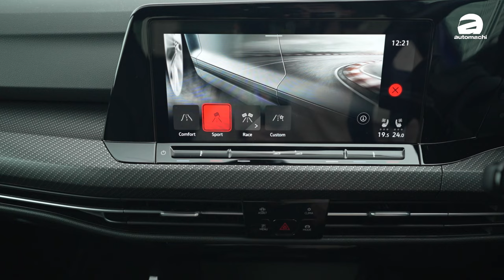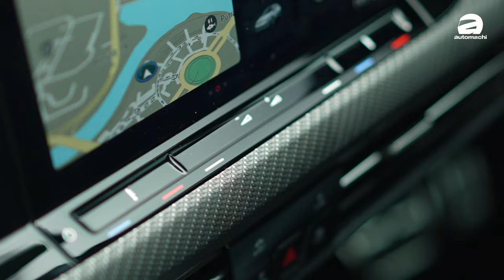2024 Volkswagen Golf R CKD 试驾：降价快10万块还有Akrapovic，最有性价比哦钢炮？（新车试驾）｜automachi.com 马来西亚试车频道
Volkswagen Golf R CKD 本地组装版的售价今日正式公布，新车包含 VAP 售价从 RM 332,990 起，如果不要 VAP 的话，上路价为 RM 317,434，对比起 CBU 版在我国开价 RM 429,990 是便宜了 RM 112,556。

早在 2023 年 8 月份 Volkswagen Passenger Cars Malaysia（VPCM）就宣布要在我国 CKD 本地组装 Golf R MK8，而今日这款车终于正式在我国公布售价，得益于 CKD 后原厂获得的税务优惠，让到这款车的售价仅从 RM 332,990 起（包含 Volkswagen Assurance Package），对比起它 2022 年刚在我国发布的开价 RM 429,990 是便宜了 RM 97,000，而如果是不要 Volkswagen Assurance Package 的话（仅有 2 年无限里程原厂保固），新车不包括保险的上路价为 RM 317,434，对比之下是便宜了 RM 112,556。

简单和大家回顾一下这款车，在外观上由于只是把生产线带到我国，因此它和之前贩售的 CBU 整装进口版本并没有太大的差距，可以看到它的外观秉承了扮猪吃老虎的优良传统，依旧是和普通的 Golf 大同小异的外观，但 Golf R MK8 车型经过设计师精心设计后在比起前辈们就变得更加凶悍与运动化，让人敬而远之，而且虽然外观低调，但原厂在它的刹车，底盘以及悬吊可谓下足了功夫。首先是刹车，它采用了高性能刹车碟盘，配上前双卡钳后单卡钳的设定，制动表现毋庸置疑。至于底盘和悬吊也是原厂精心设计的，底盘进行了升级，拉杆以及一些底盘零件都采用了运动套件，而悬吊则导入了主动式可调系统，可以根据驾驶模式自动调整硬度。另外相比于之前外国有大马版没有，原厂这一次把 Akrapovic 排气设为标准配备，据悉单单这一套排气在外面自己买就要 5 位数了。

内饰方面，Golf R 放眼望去虽然与普通 Golf 没有太大的分别，但是仔细一瞧与亲身体验后总是与众不同。气氛氛围灯，带有 R 标志的电动赛车座椅，480W 的Harman Kardon 高级音响，而且这款车还可以让你选择 Drift Mode 和 Special Mode 的驾驶模式，前者让车主可以进行漂移等更多驾驶动作的选择。至于 Special Mode 则是根据 Nurburgring 赛道调教，让车主可以直接开着 Golf R 以最完美的调教到赛道飞驰。

动力的部分也和之前没有差别，它依然是搭载著名代号 EA888 的 2.0L 四缸涡轮增压引擎搭配 7 速 DSG 双离合器变速箱，有着最大马力表现 315 Hp（320 PS），峰值扭力表现 400 Nm，通过 4Motion 全轮传动系统把动力分到四个轮上，让到它的 0 – 100 km/h 加速只需 4.8 秒即可完成，并且极速可达 250 km/h，对于一辆小钢炮而言绝对够用有余。

最后，新车目前已经正式在本地上市，各位有兴趣的老板可以去到各大展示厅去询问详情，那不知道便宜了近 RM 113,000 之后，会吸引你选购这辆小刚炮吗？